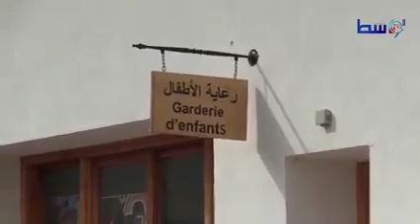عودة نشاط المنتجع السياحي "سات" على وقع الرفاهية والرقمنة في مدينة تيبازة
عودة نشاط المنتجع السياحي "سات" على وقع الرفاهية والرقمنة